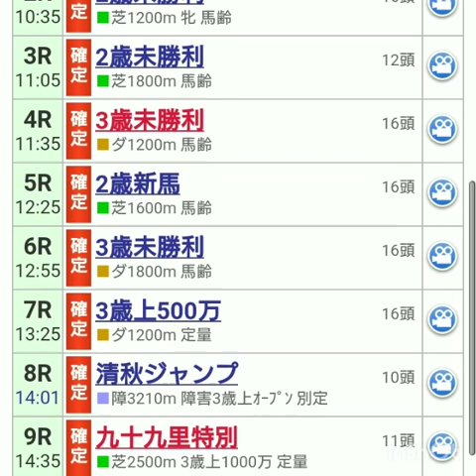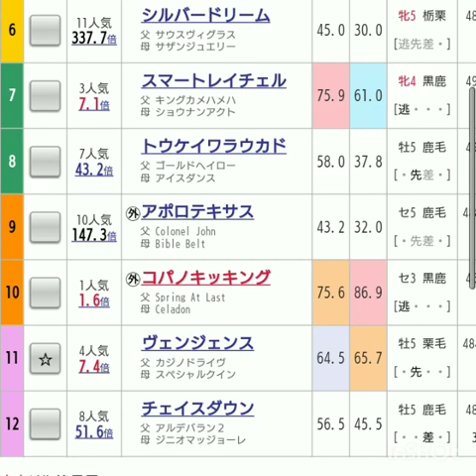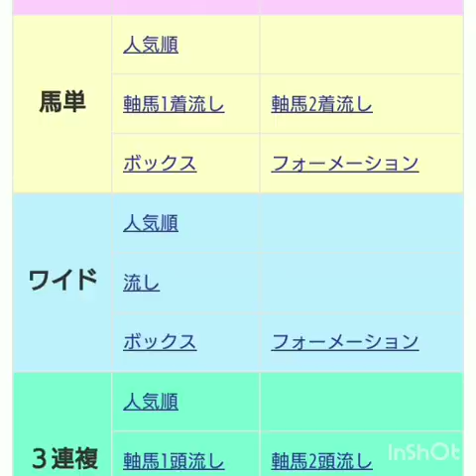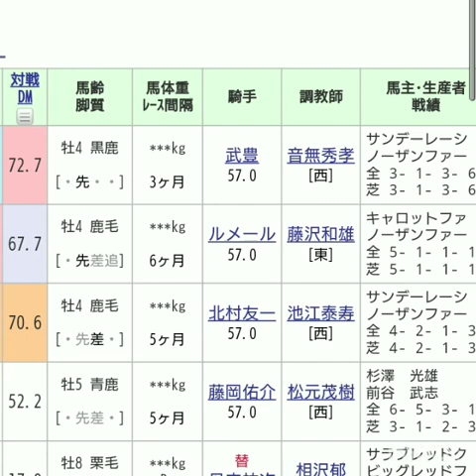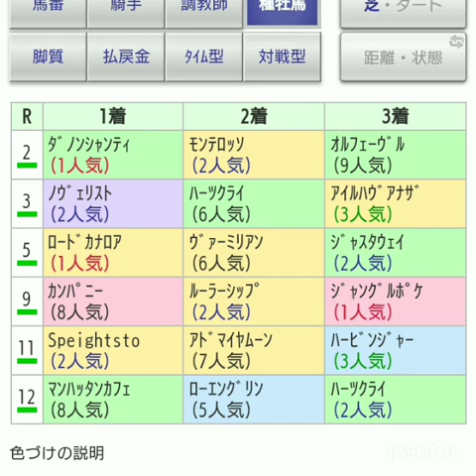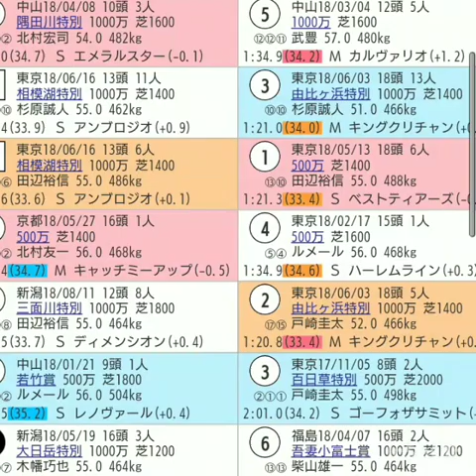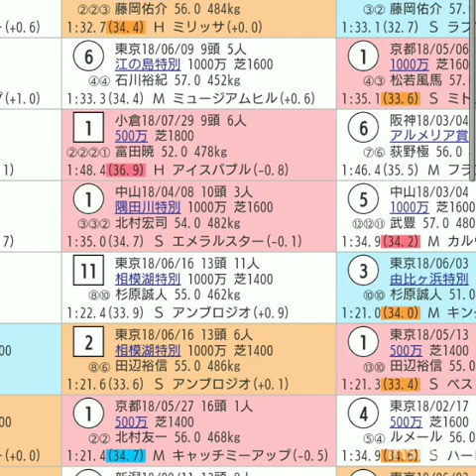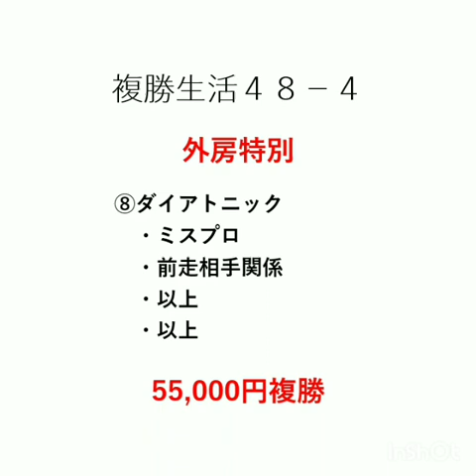『もしたら』神戸新聞杯・オールカマー2018-221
予想は超イージー、結果は知らん